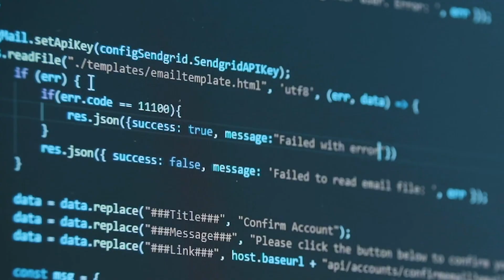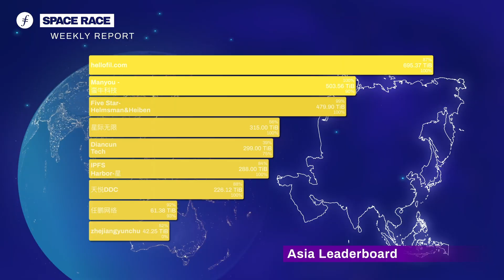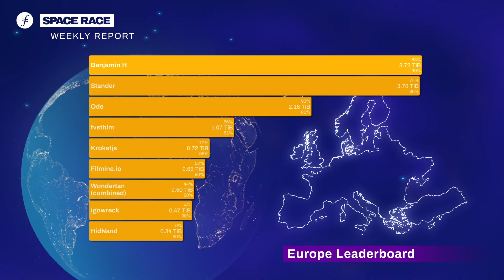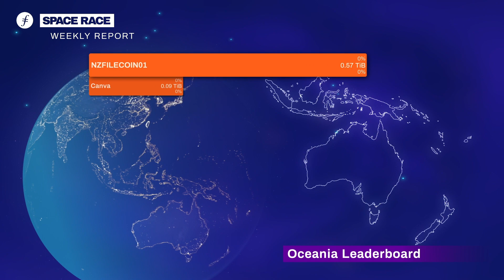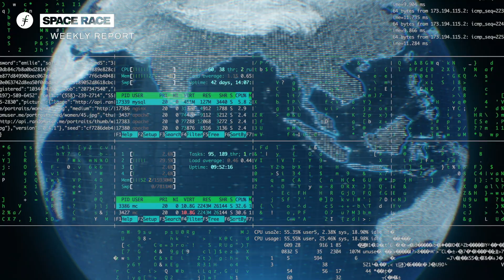Space Race Report: Week One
A  summary of all the action on Space Race, including global and continental leaders, community champions and rising stars.